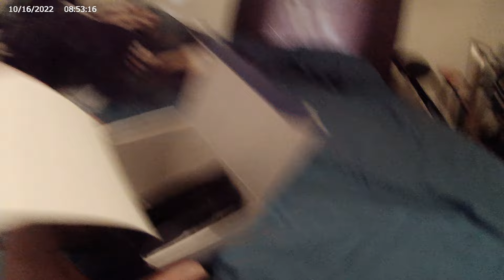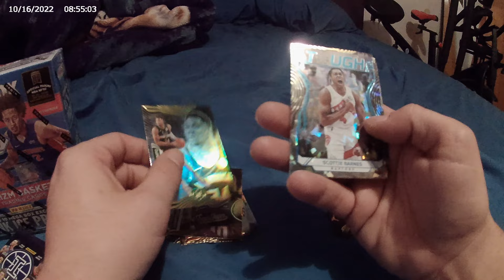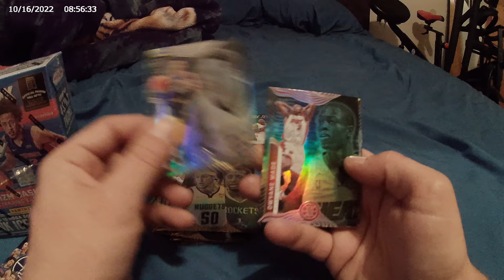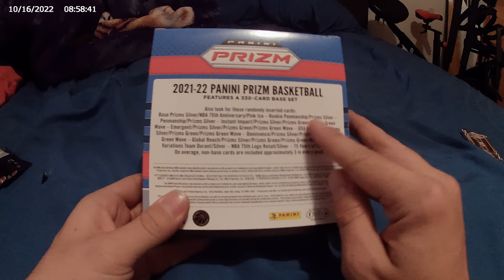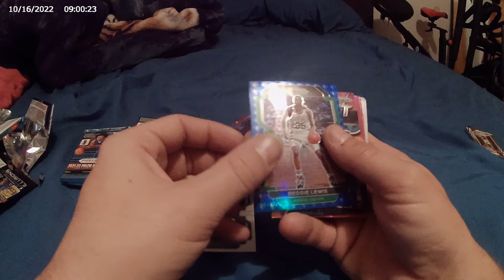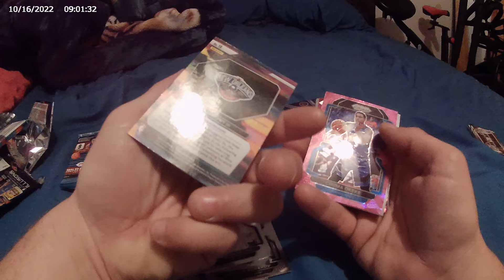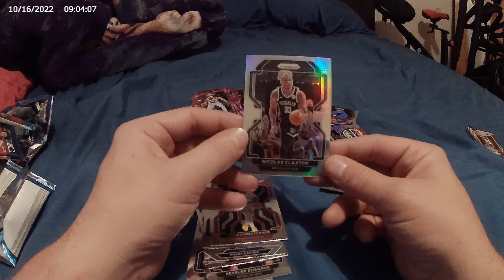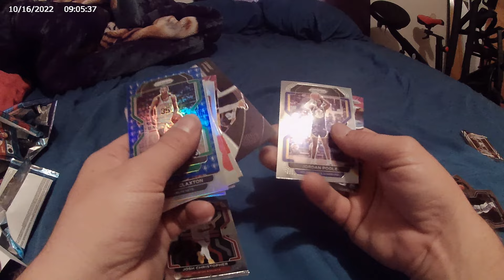retail prizm and illusions basketball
we found prizm mega boxes in the wild. can we get lucky?